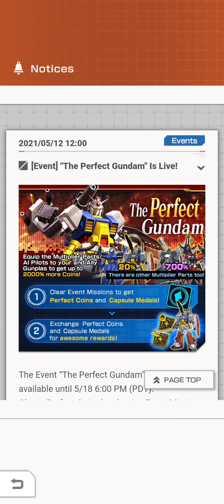Gundam battle gunpla warfare _ Event Mission The Perfect Gundam full fight